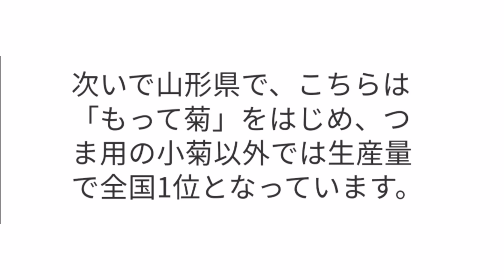【食用菊】20221027 Thursday Breakfast〜 しげちゃんの今日も絶好調！！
今朝はいただいた食用菊を
サラダに添えていただきます。

見た目も綺麗で美味しいです！！

今日もお互いにポジティブにいきましょうね！！
今日もよろしくお願いします。